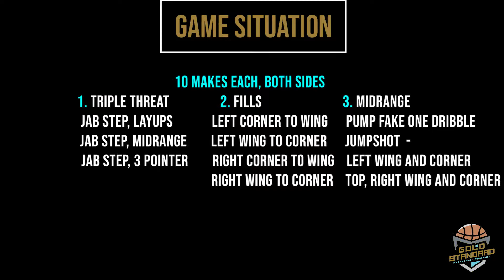Gold Standard: Summer Workout Series - Week 1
In our premier episode of our workout series, we are taking our athletes through a structured daily workout!

Warm Up - 1 min each
Right hand pound
Left hand pound
Right hand V dribble
Left hand V dribble
Crossover

Combos - 1 min each
Right dribble, in & out, cross, thru the legs
Left dribble, in & out, cross, thru the legs
Dribble, in & out, cross, thru the legs, behind the back

Form Shooting
5, 10, 15 or 20 makes from each spot
5 spots

Game Situation (5 - 10 makes each spot)

Triple threat
Jab step lay up
Jab step, one dribble, jumpshot
Jab step 3

Fills (for 3 pointers)
Right corner to wing
Right wing to corner
Left corner to wing
Left wing to corner

Midrange (Pump fake, one dribble, jump shot)
Left wing + corner
Top
Right wing + corner

Challenge
30 point drill